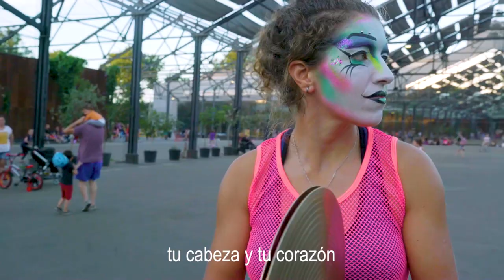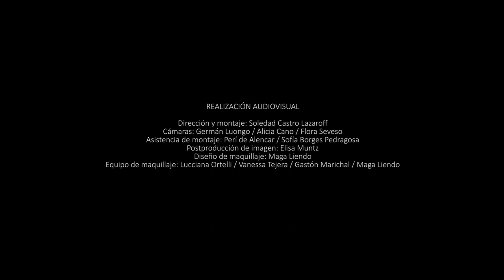8M2021: Nuestra vida es revolución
NUESTRA VIDA ES REVOLUCIÓN
Material realizado en colaboración con la Asamblea de Colectivos Las Pioneras.

Letra: Soledad Castro Lazaroff
Producción musical y arreglos vocales: Emilia Siede / Jhoanna Duarte

Grabado en: PELOLOCO Estudio
Técnicos de sonido: Emilio Ferraro / Carol Awen
Mezcla y masterización: Emilio Ferraro

Dirección y montaje: Soledad Castro Lazaroff
Cámaras: Germán Luongo / Alicia Cano / Flora Seveso
Asistencia de montaje: Perí de Alencar / Sofía Borges Pedragosa
Postproducción de imagen: Elisa Muntz
Diseño de maquillaje: Maga Liendo
Realización de maquillaje: Lucciana Ortelli / Vanessa Tejera / Gastón Marichal / Maga Liendo

PERLITA CUCÚ
Segundas:
Lucía Espasandín / Carla Pereira / Iliana Trejos / Agustina Trías / Martina Calle
Primas lisas:
MarÍa Noel Álvarez / Jessica Demestoy / Abril Pereira /  Paola García / María Virginia Lemes
Primas altas:
Agustina Modernel / Sofía Von Sanden /  Martina Cal / Daniela Franco / Natalia Pessina
Sobreprimas:
Virginia Rodríguez / Nicole Damseaux / Cindy Jara
Batería:
Ximena Bouso / Laura Ganz / Sofía Farías
Directoras musicales:
Jhoanna Duarte / Emilia Siede

Músiques invitades:
Erika González
S.A.K Se Armó Kokoa
Benja Runco
María Viola

Gracias a todas las mujeres e identidades no hegemónicas que fueron parte de este video.

Marzo, 2021